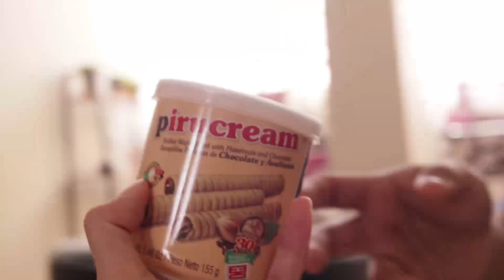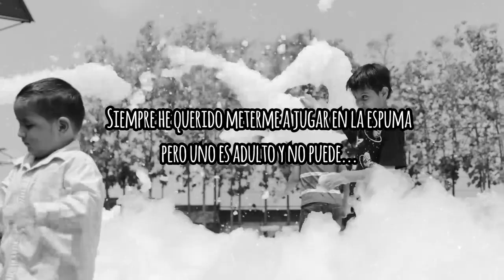Paquetes chinos MUY EPIC FAIL - VLOGMAS | Zinahyd